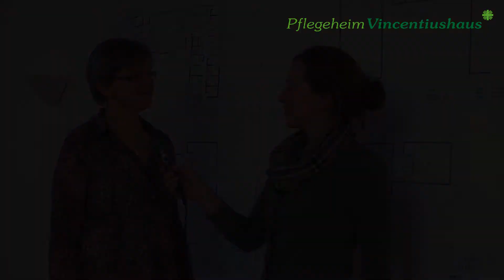promo vincentiushaus 032012